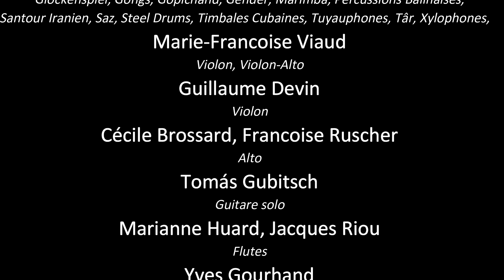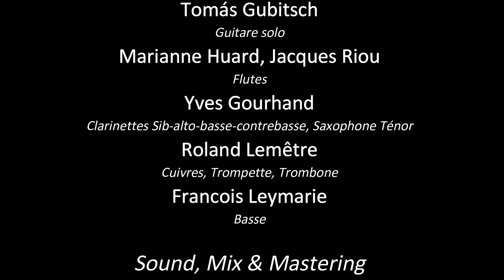Jean Jacques Lemêtre - Classique Populaire: Adagios du Soir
Music from a series of Lemêtre's "Popular Classics" :
Preludio * L'heure bleue * Agung Metallo * Aria * Bolero Trinidad * Bossa Nova * Danse ex Oriente
Recorded by Lemêtre and friends / special guest: Tomás Gubitsch (solo guitar)